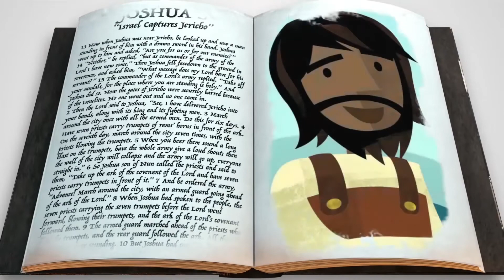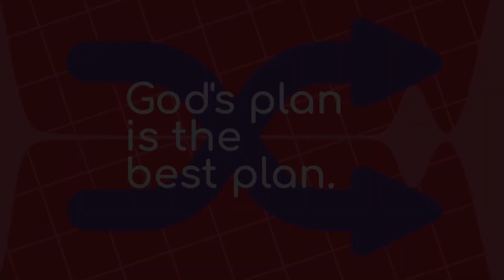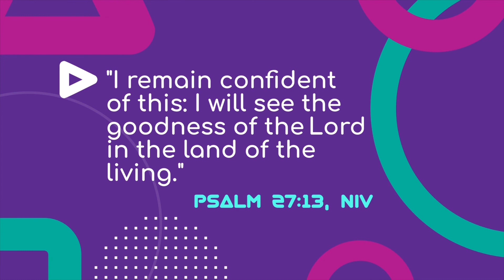Restoration Kids Elementary Experience June 13th